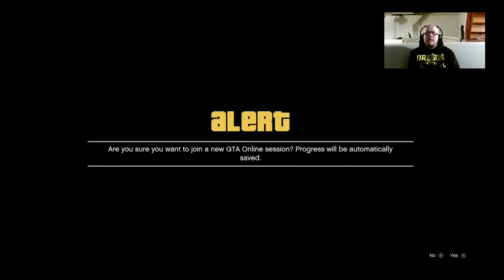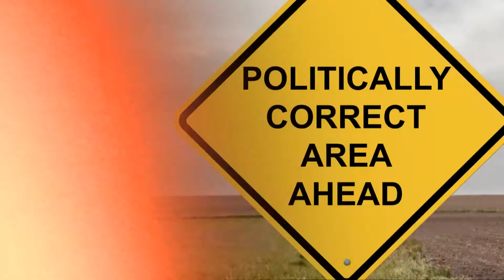RNG-UNIT - Grand Theft Auto 5 Crew Adventures: Episode #42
Here is episode #42 of the Federation of Fathers GTA Crew Adventures. This week we play a mix of custom jobs and dress our best in our RNG (eyes closed) outfits. why?. why not?

If you are a gaming dad check us out where we are playing what you are playing and you will never game alone.